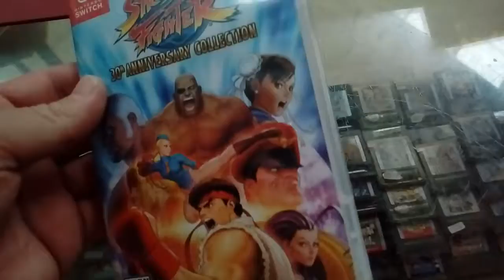Street Fighter 30th anniversary collection Nintendo switch